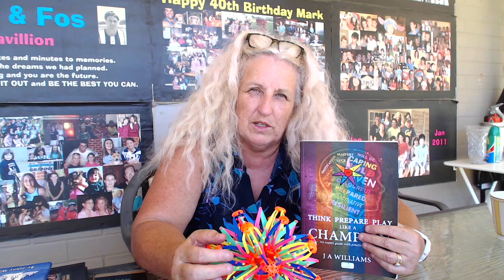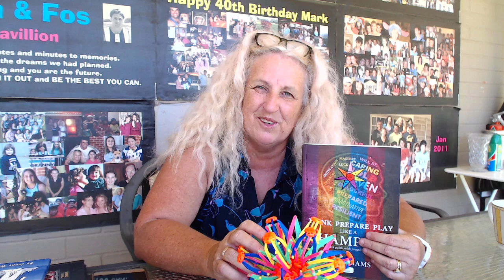Club Inservice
Jenny Williams discusses her Club Inservice Program based on her book Think Prepare Play Like A Champion